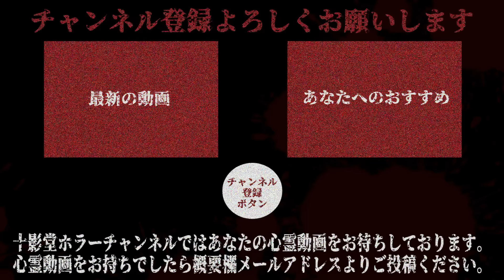【心霊調査映像】監視カメラに映る怪奇現象！リアルに怖い！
監視カメラに映る怪奇現象！リアルに怖い！

・とあるキャンプ場に設置した監視カメラ映像。和やかな場所であるのだが、やつらが姿を現す…
・桜が咲く時期の公園に設置した監視カメラ映像。こんな場所で恐ろしい現象が撮れてしまうとは…

配信している映像は動画説明で特に表記のない映像は、全て十影堂エンターテイメントの著作物になります。